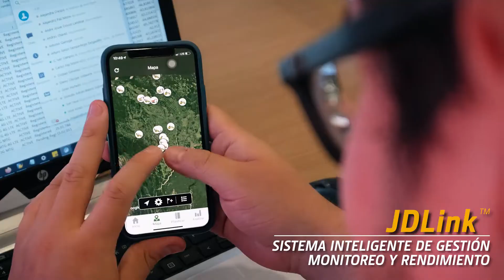Excavadoras John Deere 210G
La excavadora con el mejor costo por tonelada del mercado